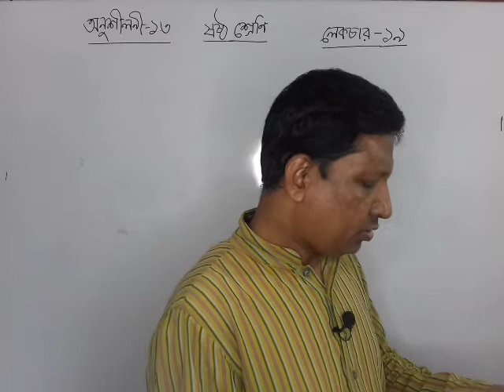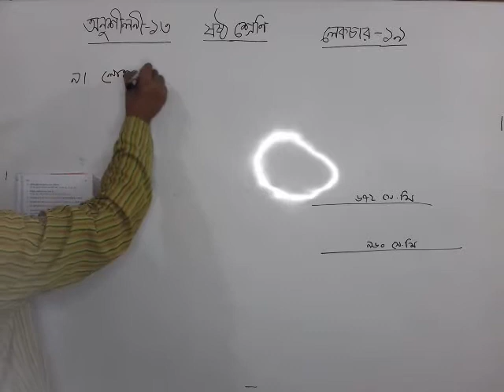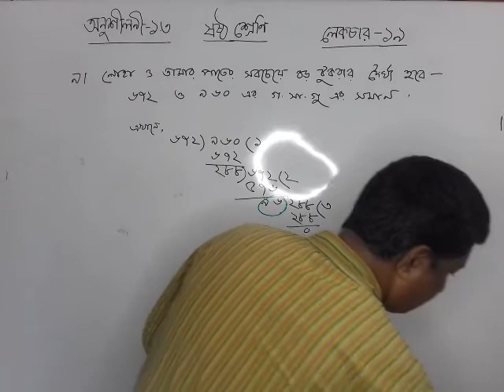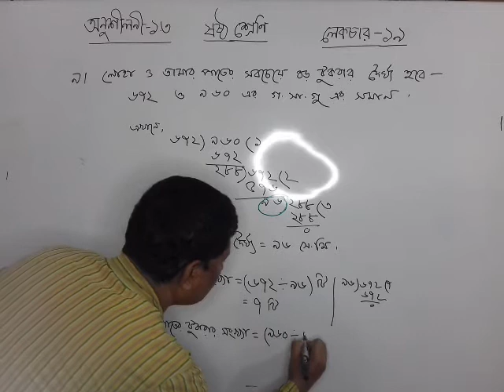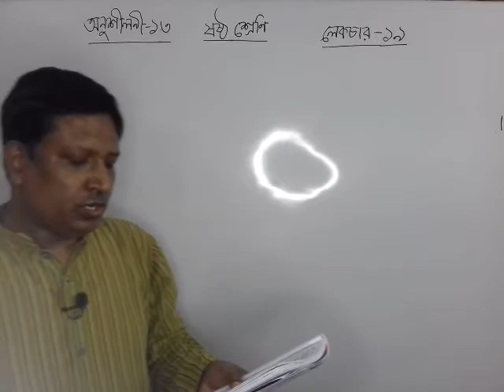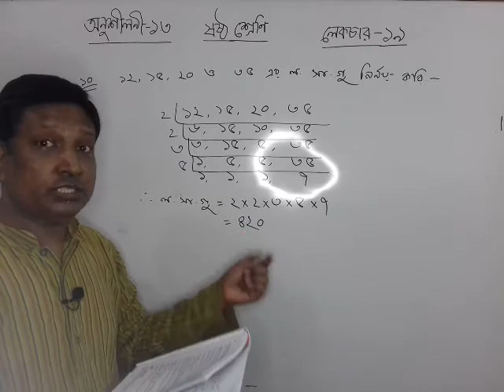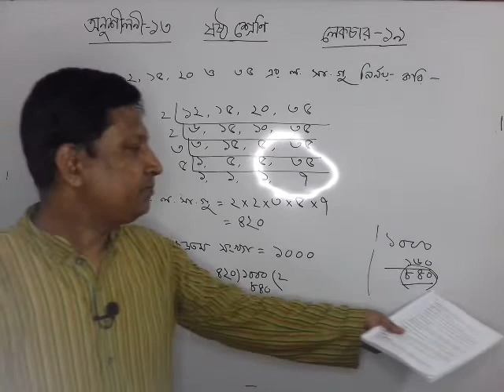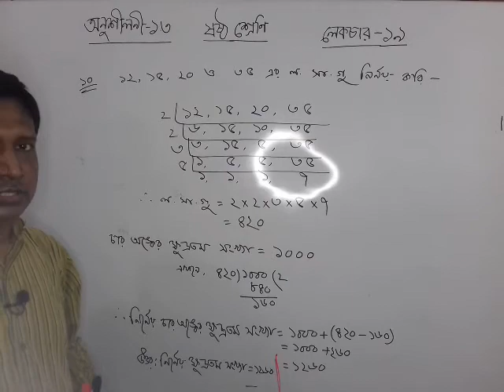Math class six Chapter 1.3 Lecture 19. [শ্রেণিঃ ষষ্ঠ অনুশীলনীঃ ১.৩ পাঠঃ ১৯ ]